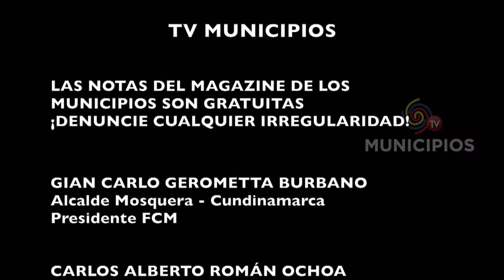TV MUNICIPIOS - DOCENTES DEL MUNICIPIO DE LA GLORIA–CESAR CONMEMORARON EL DÍA INTERNACIONAL DEL AGUA